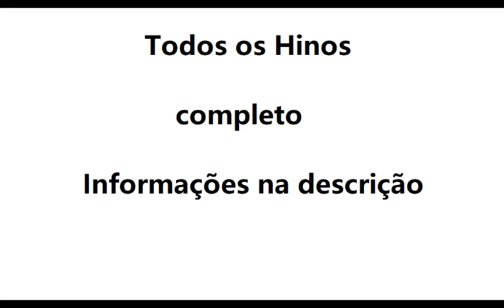Hino 203- O meu vero Amigo é Jesus CCB violino tutorial ( amostra )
Aprenda a tocar as notas do Hino 203- O meu vero Amigo é Jesus CCB no violino usando nossa tablatura de rolagem animada, a maneira mais fácil de aprender rapidamente a música. Use este tutorial com nossa aba para aprender a música sem ter que ler notas em partituras.